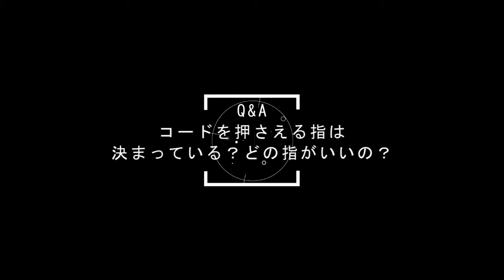ギターコードは「どの指で押さえる」の？決まっているの？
【動画目次】
00:15  本日のお題
00:27  Gコードを例に押さえてみましょう
00:51  どの指で押さえるの？結論から～
05:04  いろんな指で押さえれることの利点！
12:22  まとめ
15:45  終了時間

※みなさんこんにちは、「すまいるまいる」です！
今回の動画は、ギターコードを押さえるときの素朴な疑問！？
そのコード「どの指で押さえるといいの？」という内容です。
どの指で押さえるとか、よく楽譜にも書いてあったりしますが、
それはどんな時も同じなのか？決まっているのか？などについて、
いろいろな実例を交えてお伝えしている動画ですよ。

どんな時も楽しく！わくわく・どきどき！楽しくなければ意味がない！
今日も張り切っていきましょう！

　その他、いろいろな最新情報のお知らせを、各再生リストに分類して公開していきます。

音楽成績1、楽譜も☓、大嫌いだった音楽。
20歳から独学ではじめたギター片手に、学生時は全国の駅・路上演奏を完結しました。オリジナル曲を中心に制作演奏して、30歳の時にインディーズコンピレーションCDにて2枚のアルバムを全国発売しました。
現在は音楽教室を開きながら、初心者ギターの支援をさせていただいています。